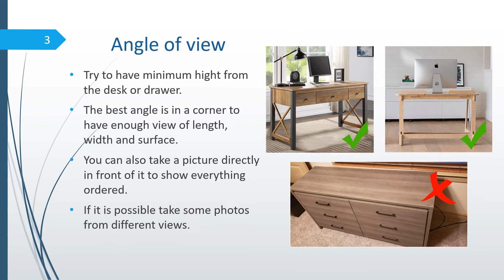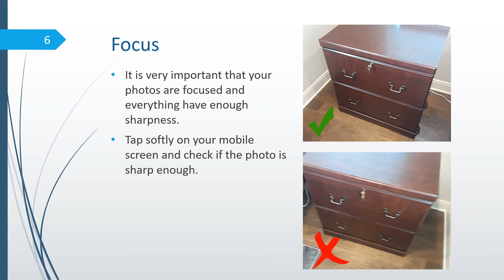Xigman company photography guidline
Dear Technician,
Please review the  guideline  PDF file for how to take a photo of a completed job and upload the file on Workiz